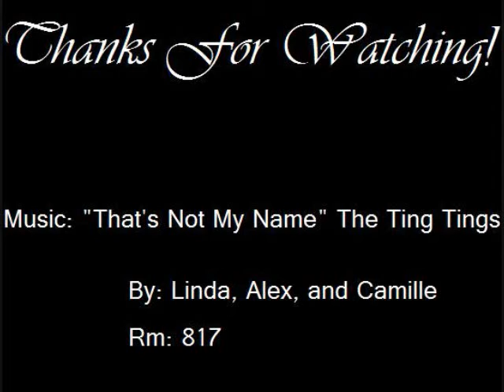Pythagaras Movie pt 2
camille, alex, linda 817 pythagoras movie